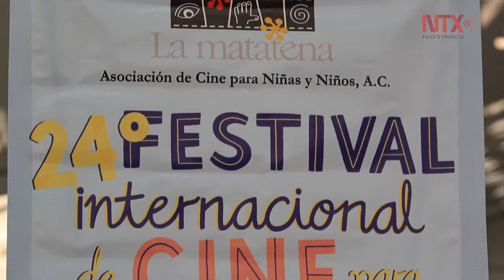A pesar de recortes presupuestales, La Matatena sí va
Destacado por enriquecer a las niñas y a los niños con un cine que no fácilmente llega a México, llega la 24 edición del Festival Internacional de cine para Niños (...y no tan Niños).